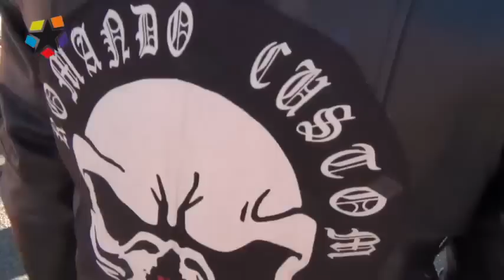Marcha Motera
Manifestación Motera en contra del ERE en Telemadrid.